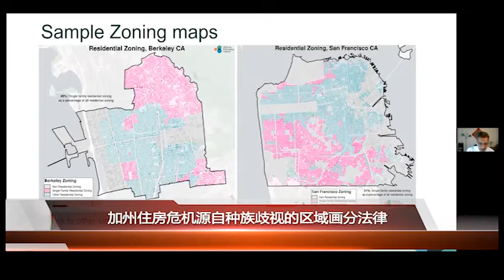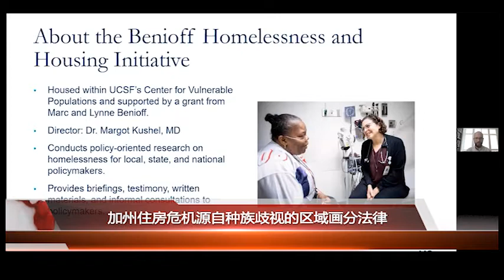债权人对恒大债务冲击有所缓解、布林肯呼吁联合国安理会帮助应对气候变化、CDC 最新研究显示：新冠病毒可在已接种疫苗人群中传播、加州住房危机源自种族歧视区域划分法律 09/23/2021美国城市卫视新闻